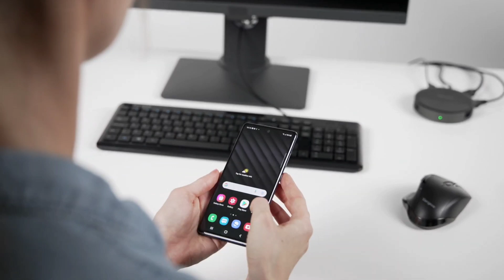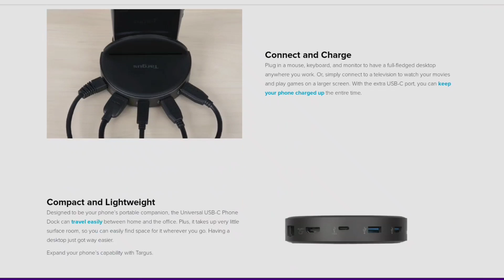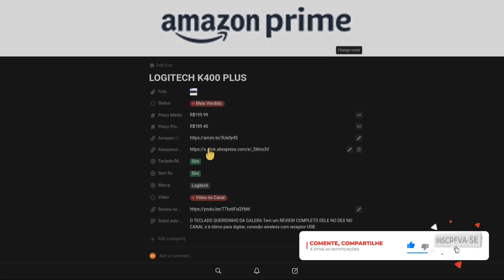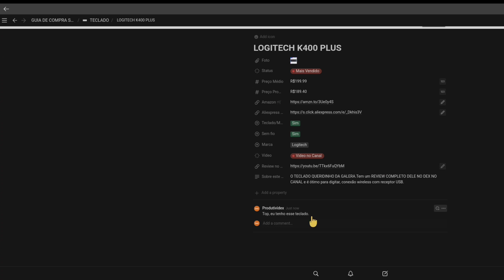A NOVA DEX STATION QUE A SAMSUNG ESCONDEU DE TODO MUNDO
🧡🚀✨️GUIA DE COMPRA COMPLETO COM TODOS OS PRINCIPAIS ITENS PARA SAMSUNG DEX  🧡🚀✨️
Lojinha DEX da SHOPEE ✨️🧡🇧🇷✨️
🔥 Galera 📢 📢📢
To montando a LOJINHA Dex da SHOPEE. Todos os itens pro SetupDex, para todos os tipos de setup, todos os bolsos e categorizados pra facilitar a escolha dos itens 🎉
✅️ A LOJINHA vai ta recheada de itens com frete grátis,  a maioria deles já no Brasil 🇧🇷 e SEM IMPOSTO DO AMOR 🚫 ♥️🔥

🔸️ Essa é a Targus DeX workstation, uma Dock Oficial para a plataforma Samsung Dex, criada pela Samsung em parceria com a Targus. Uma Dock Completa e equipada com tudo que uma dock precisa para o uso da plataforma Samsung DEX atualmente. Realmente um excelente upgrade da DEX STATION mais antiga. Agora, só não sabemos porque a Samsung escondeu esse lançamento de todo mundo e se quer disponibiliza o modelo pra compra...

🔴 CONTRIBUA PRA FINANCIAR A COMPRA DESSA DOCK INCRÍVEL PARA GRAVAÇÃO E TESTES AQUI NO CANAL PARA AVALIARMOS O DESEMPENHO DELA EM RELAÇÃO A DEX STATION ORIGINAL. CONTRIBUA PELO LINK DA CAMPANHA ABAIXO ⬇️ ⬇️